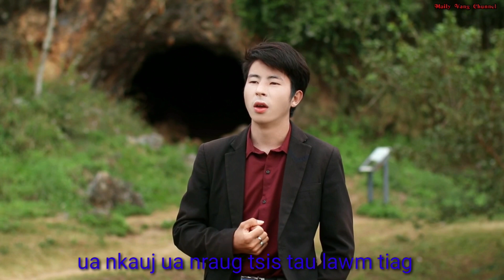Mam zwm koj cia rau hauv siab By Yeeb tsim yaj ( nkauj tawm tshiab) 14 / 12/2023-2024